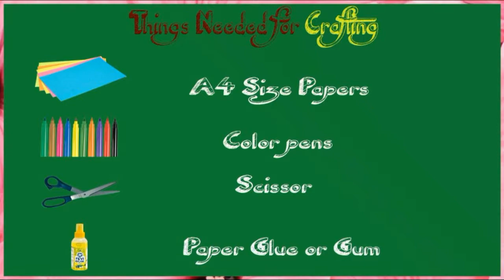How to make Paper flower Bouquet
Craft Learn how to make paper flower bouquet in this easy step by step video tutorial .